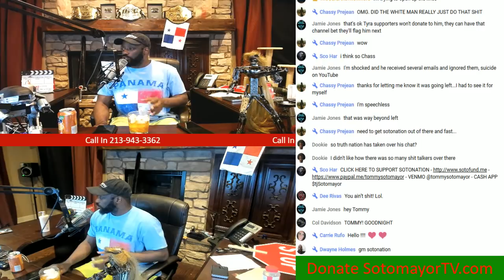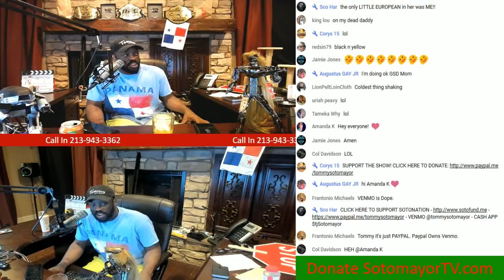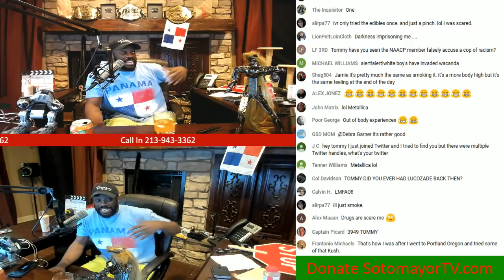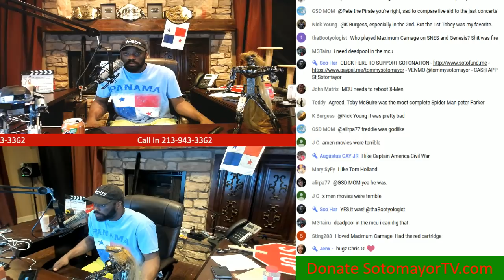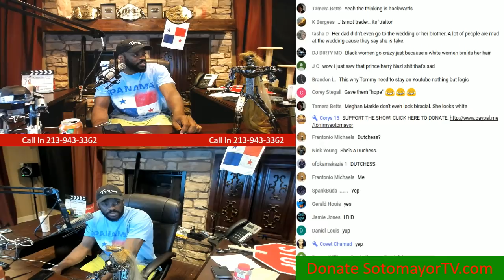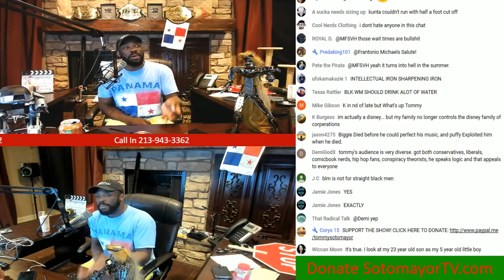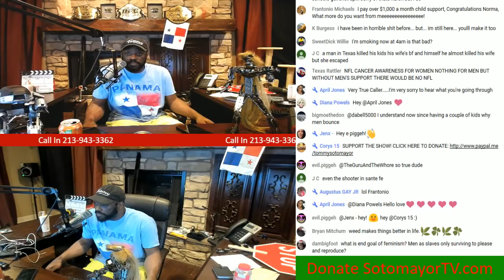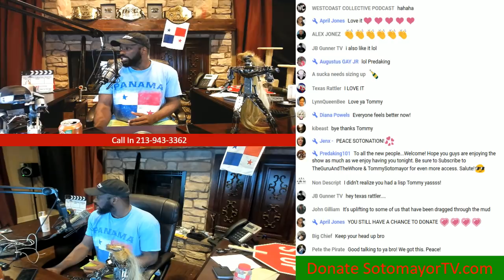Tommy Sotomayor Answers any and all questions